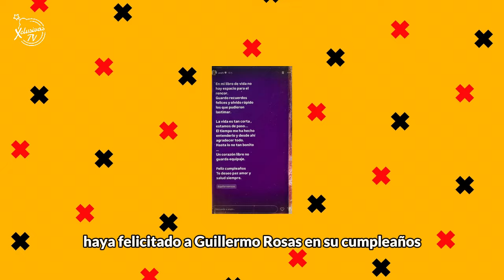ESPOSO DE ANAHI ROMPE EL SILENCIO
Esposo de Anahí defiende a su esposa con uñas y dientes de los presuntos señalamientos de FRAUDE por parte de su amigo y exmanager.